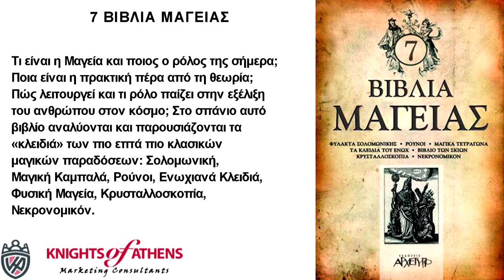7 ΒΙΒΛΙΑ ΜΑΓΕΙΑΣ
7 ΒΙΒΛΙΑ ΜΑΓΕΙΑΣ
Εκδόσεις ΑΡΧΕΤΥΠΟ
Καθ. Χατζηδάκη 9
54655 Θεσσαλονίκη
7 ΒΙΒΛΙΑ ΜΑΓΕΙΑΣ